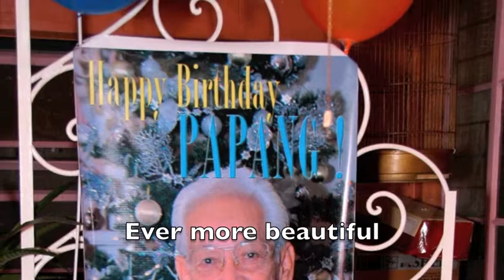Beautiful in my eyes